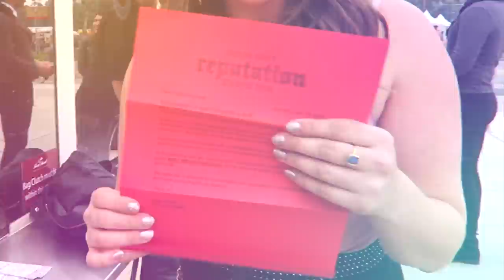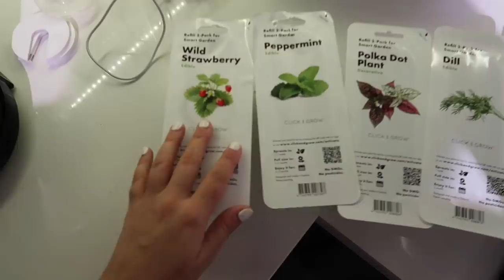MOVING VLOG! Last night in my old bedroom + I got pooped on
💥 LINKS 💥
Rose Gold Top Velvet Hangers - comes in MANY different colors! I got Lavender
🚲 Desk Bike FLEXISPOT Exercise Bike Desk Standing Desk Cycle for Home Office

🌟 Cozy Earth Bamboo Jogger Shorts and Pants!!🌟

👋🏼 HEY! 👋🏼
1️⃣ Leave a comment & a Like 👍🏻 on every video! Mysterious YouTube algorithm likes that 🕵🏻‍♀️

Lauren Lipman
200 S Barrington Ave